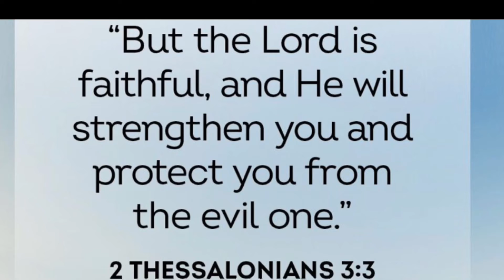“🔥🙏🏿Victory”.🙏🏿🔥Daily motivations (DM)